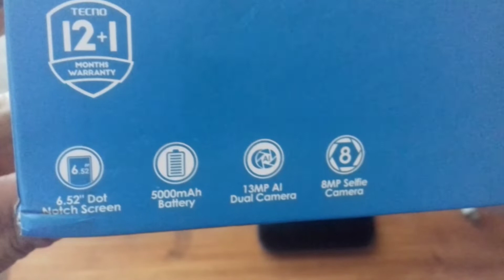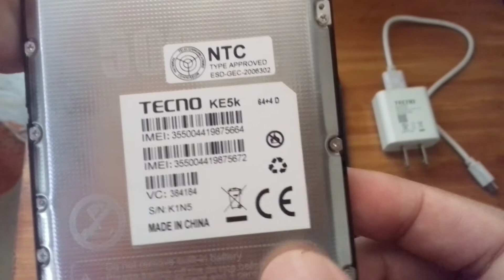Tecno Spark 6 Go - Unboxing And Review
In this video i will be reviewing smartphone from Tecno Mobile the Tecno Spark 6 Go 4/64 in Ice Jadeaite  i bought it from facebook marketplace for only 3150 pesos. I mean 36 hrs of standby time sorry my mistake haha 😅

Desclaimer : Im aspiring tech reviewer so just like not hate ❤️

The TECNO Spark 6 Go is an entry-level smartphone that features a 6.52-inch HD+ display, 13MP dual rear camera setup, and a single 8MP selfie camera.

It runs on a MediaTek Helio A20 chipset with either 2GB or 4GB of RAM, and Android 10 Go Edition operating system. There's also a fingerprint scanner, 4G LTE connectivity, and up to 64GB of expandable storage.

A 5,000mAh battery powers the device.

TECNO Spark 6 Go Price in the Philippines
The official price of the TECNO Spark 6 Go in the Philippines is ₱3,990.00 for the 2GB variant and ₱4,999.00 for the 4GB variant.

It is now available in TECNO stores, authorized dealers, and online shops.

 4/23/2022

Sorry for the noise outside we have a few animals  in the Phillippines.

Welcome Earthlings!

Thanks for checking my Youtube Channel. My name is Arnold Phil Bercero from Leyte,  Phillippines 🇵🇭.

I'm a proud Filipino a "Waray-waray" one particullarly.

❤️My Content❤️
Music
Travel
Gaming
Tech
& more.

I love watching tech vlogs and song covers.
 I do my own song covers to express myself through music.

I want to inspire and encourage everyone to love music that gives happy mood, good vibes and peace to everyone.

PS. to all my viewers join me make lots of fun please spread the Love not hate!

"One good things about music, is when it hits you, you feel no pain. -

 Bob Marley"

Thank you To God Be All The Glory.

❤️Arnold❤️

100sub👉Sept 21, 2021

Send me something here:
6517 Rizal Street Holy Child 1 Poblacion Alangalang Leyte, Phillippines

Device➡️Samsung J3 2016
Ram➡️3/32
Screenrecorder/Default phone
Video editing➡️EasyCut
Coc Id➡️YV98RGLYU

P.S.